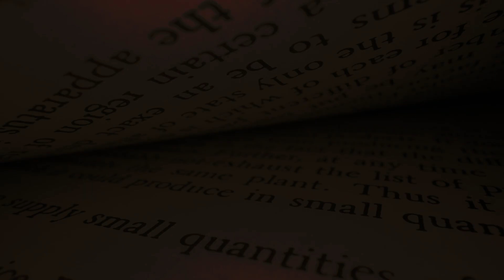Herkesin yazmak istediği bir hikayesi vardır… ✍️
İçinizdeki yeteneği keşfetmeye hazırsanız sizleri yaratıcı yazarlık atölyemize bekliyoruz.

Yaratıcı Yazarlık Atölyesi (Yetişkin)
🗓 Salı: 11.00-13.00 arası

Katılım kontenjanla sınırlıdır.

📍Kültür İşleri Müdürlüğü Tiyatro Sahnesi
(Şile Bezi El Sanatları Merkezi / Gökçe Deniz Sokak No; 3)